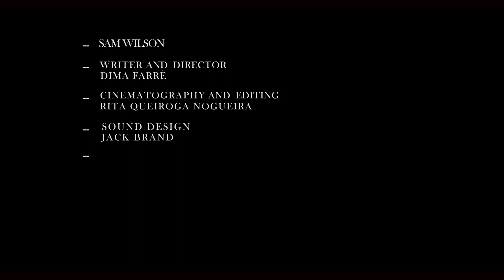Neurosis 2019 - Shortfilm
ARU Film Studies Shortfilm 2019

Sam Wilson
Directed by Dima Farre
Cinematography and Editing by Rita Queiroga Nogueira
Sound Design Jack Brand
Original Soundtrack by Alberto Matesanz